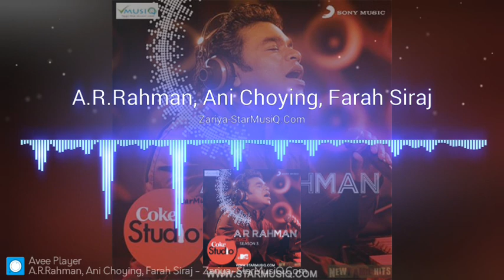Zariya - AR Rahman, Ani Choying, Farah Siraj - Coke Studio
Kandy Deen